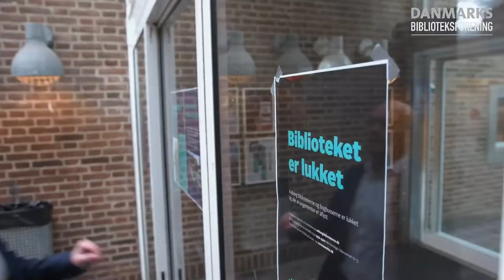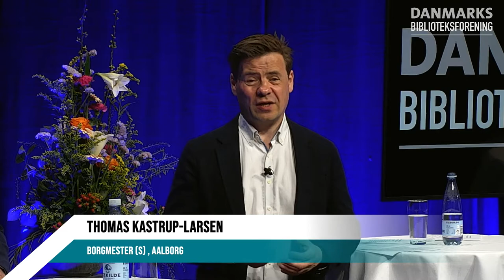Velkommen til Det Bibliotekspolitiske Topmøde 2021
Steen Bording Andersen (A), formand for Danmarks Biblioteksforening
Thomas Kastrup-Larsen (A), borgmester, Aalborg
Kirsten Boelt, Bibliotekschef, Aalborg Bibliotekerne
Michel Steen-Hansen, direktør, Danmarks Biblioteksforening